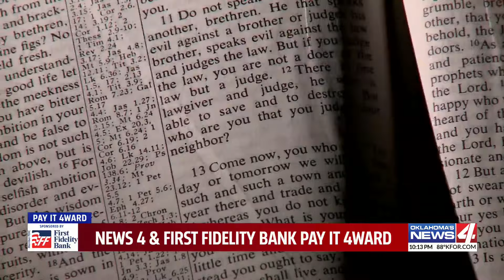Volunteer follows Golden Rule to feed hungry Oklahomans